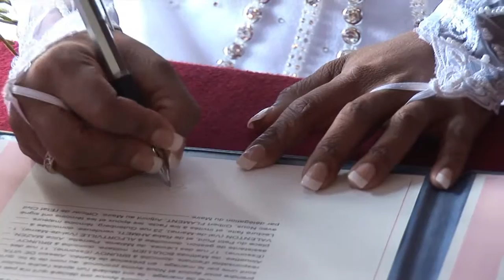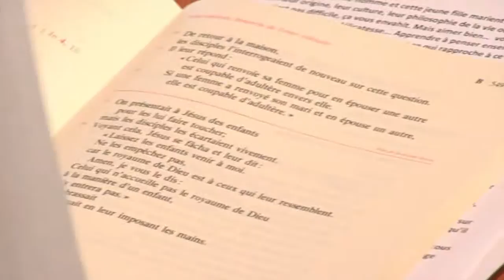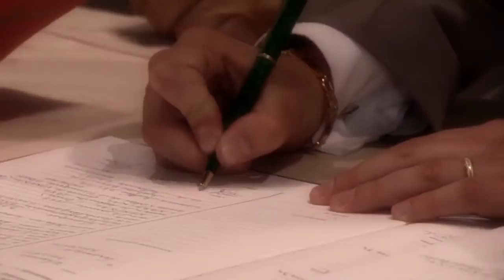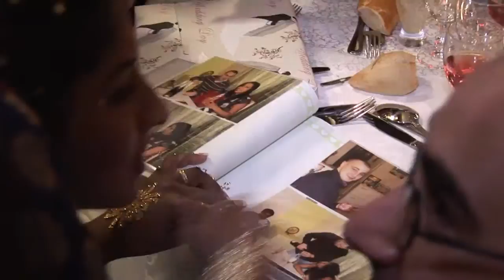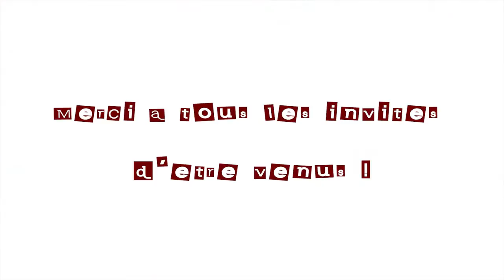20110730 mariage thomas veronique 720p